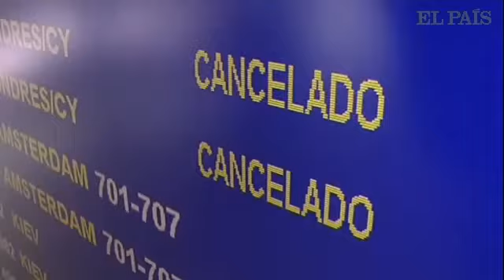Iberia cancela 250 vuelos en la segunda jornada de huelga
La aerolínea española Iberia canceló el martes cerca de 250 vuelos desde Madrid, como se esperaba, debido a una huelga de los trabajadores después de que la aerolínea anunció que despedirá a 3.800 personas ...